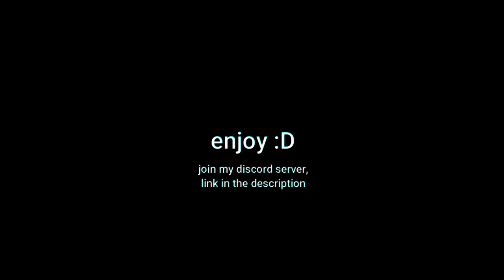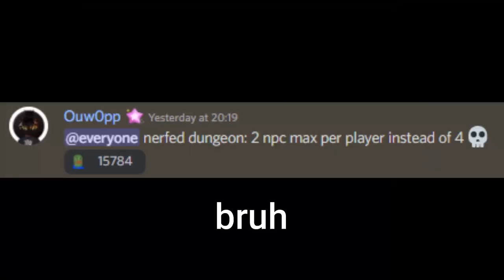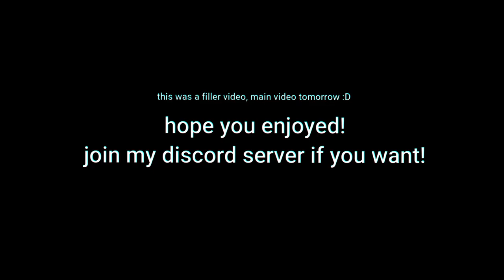Project Slayers NEW Dungeons are literally impossible...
Welcome!
Today's video is different from my other ones.
We're trying out the new Project Slayers update which has added dungeons where you can get free family spins, wen and demon spins.
There's only one problem tho... THEY'RE LITERALLY IMPOSSIBLE

(thanks to crep and dennys from my discord server for helping with the recording)